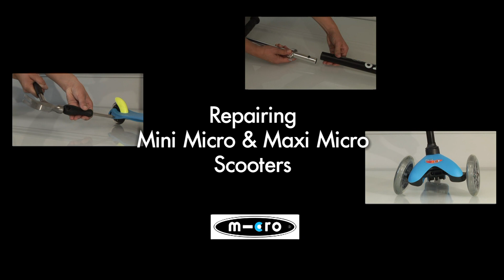Replacing the B Bends on the Maxi Micro Scooter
Wheels gone wonky or won't steer correctly? You may need new B bends.